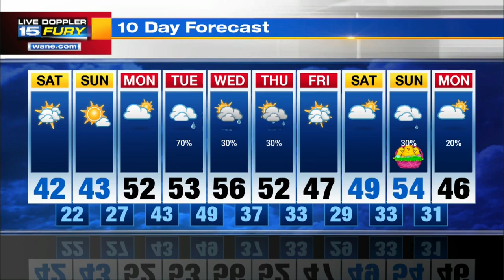Saturday Morning Forecast Update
Wind gusts up to 30 mph possible